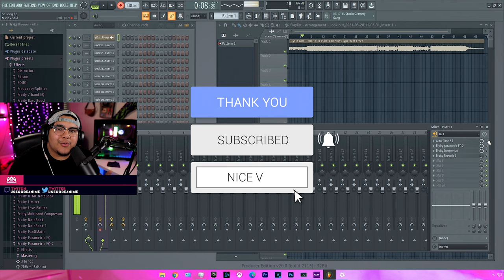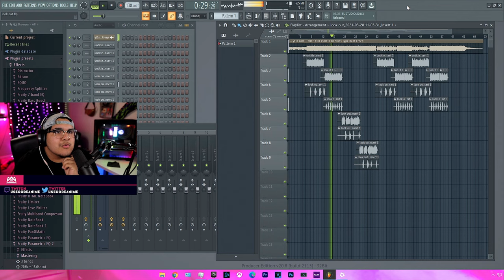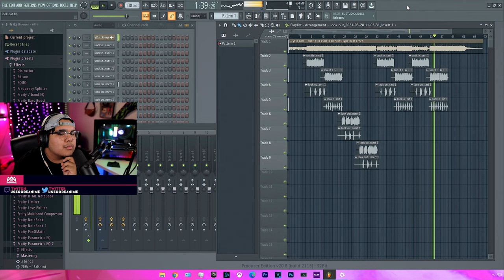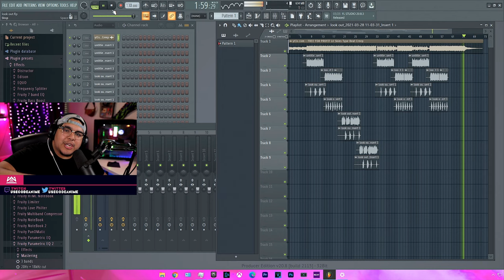HOW I MADE A HIT SONG IN 1 DAY...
MUSIC VIDEO ON FRIDAY